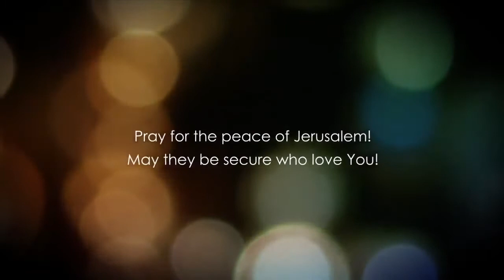Dr. Baruch Korman. Jonas, capítulo 4.